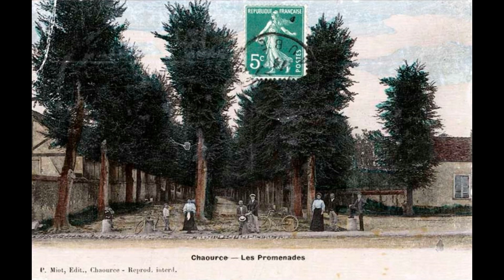voyage en temps ancien de la petite ville de chaource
charmante  ville de chaource  avec un bon fromage du même  nom   mais la dans le passée  vers le début  du  20°siecle